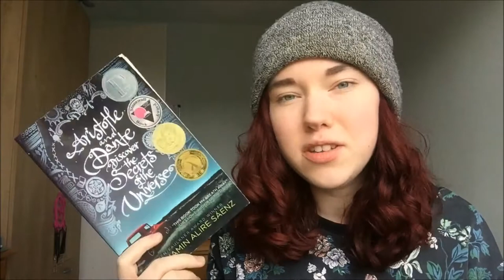Rainy Day Book Tag | 2017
Books:
Aristotle and Dante Discover the Secrets of the Universe - Benjamin Alire Sáenz
The Lifeboat Clique - Kathy Parks
Uprooted - Naomi Novik
Mansfield Park - Jane Austen
Me Before You - Jojo Moyes
An Endless Summer - C.J. Duggan
City of Bones - Cassandra Clare
American Psycho - Bret Easton Ellis
Kiss an Angel - Susan Elizabeth Phillips
Since You've Been Gone - Morgan Matson